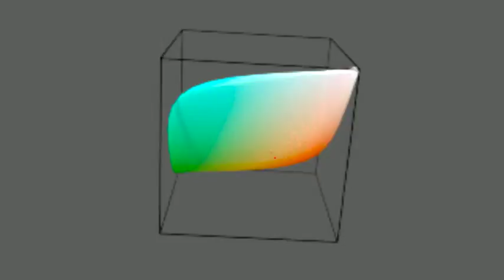Object-Colour Solid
An object colour solid for a trichromatic observer with photopigment very similar to humans.

Colours used in the rendering are not representative of the colours specified by the geometry.